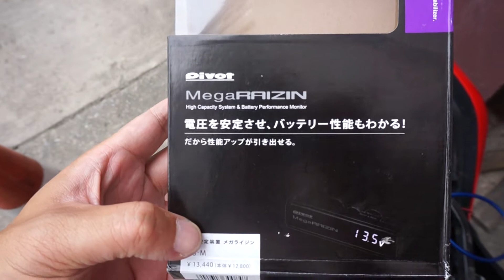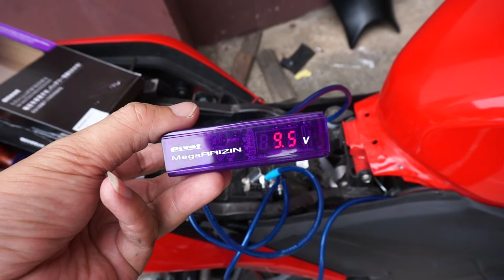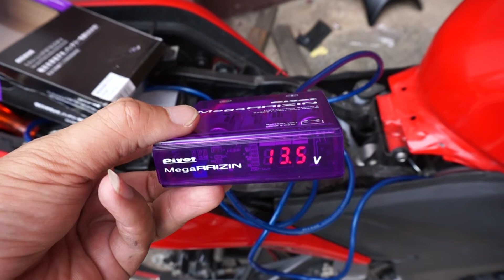เร่งไฟ JAPAN 0858686711 EP 98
ร้านมี 3 สาขา ห้วยขวาง สมุทรปราการ เชียงใหม่